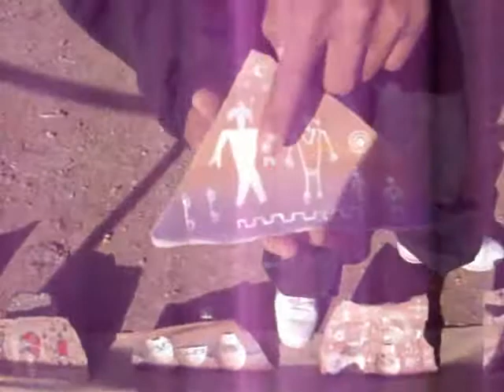Navajo Petroglyphs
A Navajo artist describes the meaning of petroglyphs on his rock art.  His art mirrors the petroglyphs found at Canyon de Chelly.